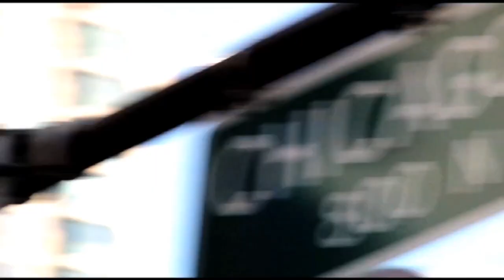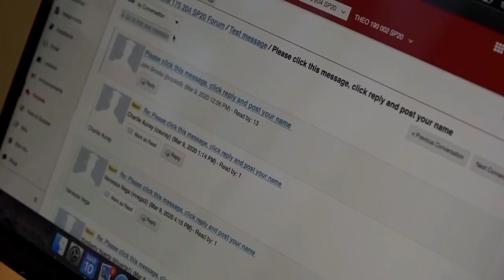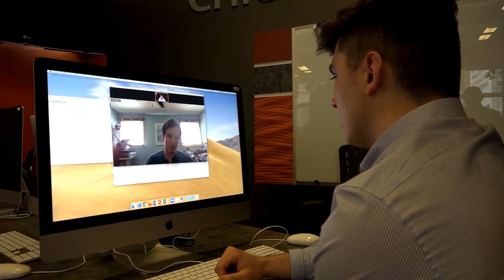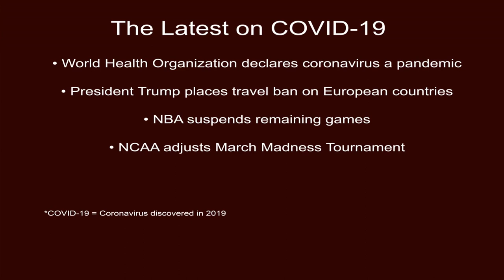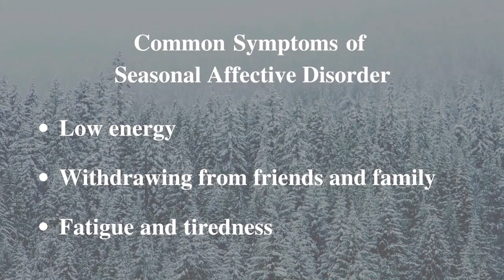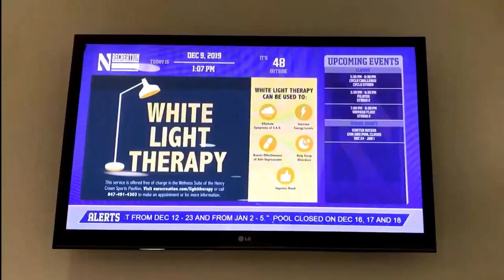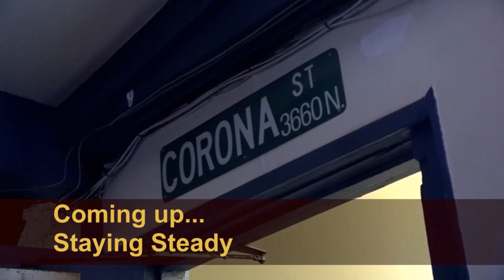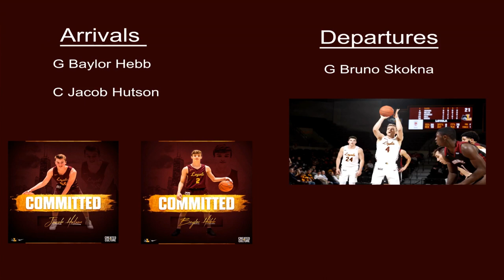Loyola News Chicago for March 12, 2020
The weekly newscast produced by Loyola University Chicago's School of Communication.